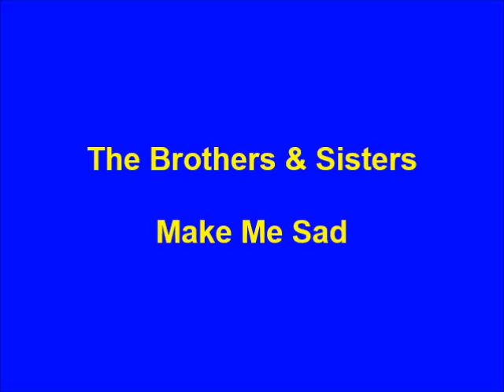The Brothers & Sisters - Make Me Sad